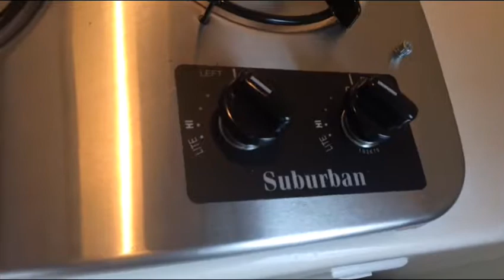Casita Camper Stove Top Replacement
Two burner stainless steel stove replacement for 2004 Spirit Casita